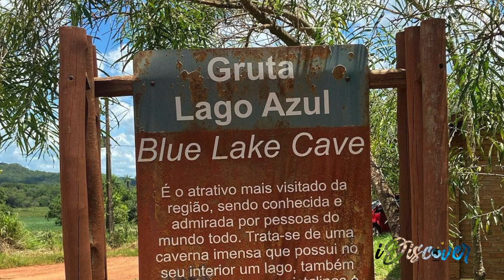Brazil Top 10 Places to visit - Travel Guide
There is an abundance of incredible places to visit in Brazil.

We will guide you through the stunning Amazon rainforest, from São Paulo, the bustling metropolis, we'll go to Salvador, the colorful city full of Afro-Brazilian culture, all the way to the wildlife paradise of Pantanal.

With so many amazing destinations, Brazil is the perfect vacation spot if you are looking to experience the best of South America.

And of course, no Brazil travel itinerary would be complete without a visit to the iconic Christ the Redeemer statue in Rio de Janeiro.

The iDiscover travel guide to Brazil is your travel itinerary to explore the must-see locations, determine the best time to travel to this beautiful travel destination or just enjoy this Brazil travel video as an inspiration to add Pindorama, or land of the palm trees to your ultimate bucket list.

Timestamps:

00:00  Brazil has an abundance of best Places to Visit
00:29  Amazon Rainforest
01:06  Lencois Maranhenses
01:44  Fernando de Noronha Island
02:37  Salvador
03:30  Chapada Diamantina
04:16  Bonito
05:02  Pantanal
05:45  Iguazu Falls
06:23  Sao Paulo
06:58  Rio de Janeiro

Here are some other iDiscover videos on Top Places to Visit around the world